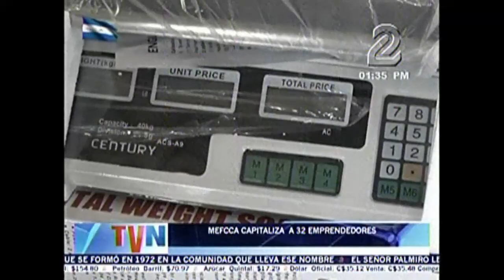TVNOTICIAS MEFCCA CAPACITA A 32 EMPRENDEDORES 18 AGOSTO 2021 07